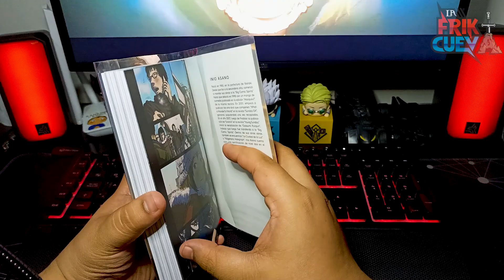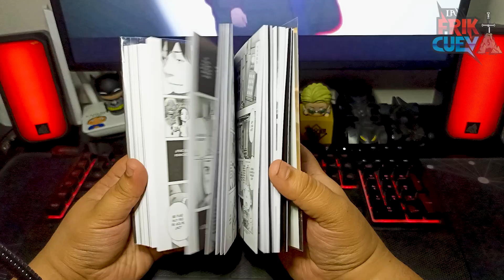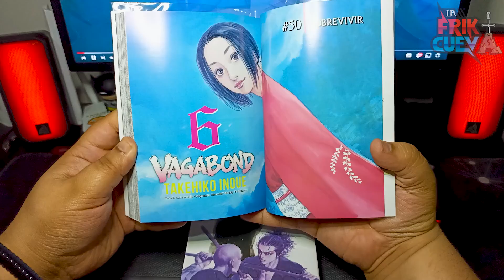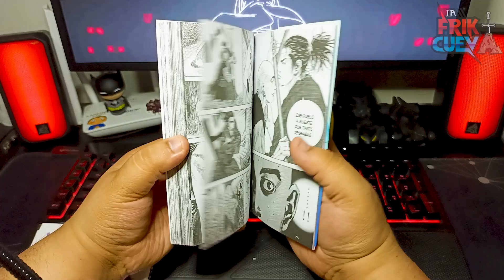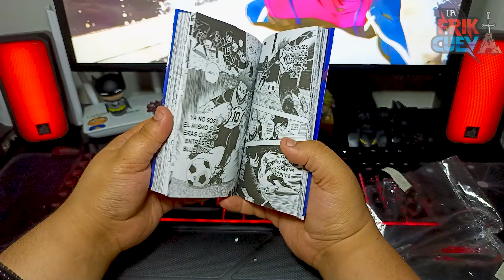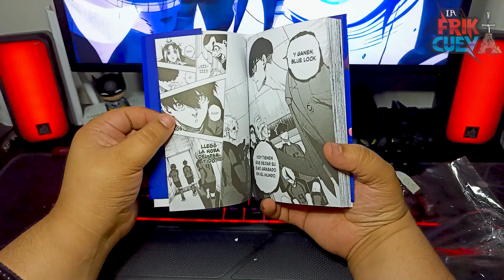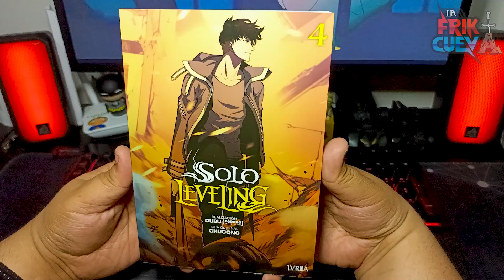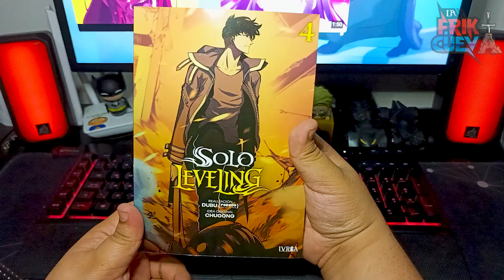UNBOXING MANGAS No.17 MANGA HAUL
¿Quienes somos?

Somos un grupo de amigos a los cuales nos gusta platicar de lo que nos gusta y somos fans: de la música,  películas,  comics, colecciones de cualquier tipo de cosas.

Tenemos la intención de iniciar una comunidad de gente que comparta los mismo gustos es por eso que este canal esta echo para compartir con mas gente lo que nos gusta y disfrutamos.

Sin mas que decir esperamos que el contenido de este canal sea del agrado de muchos.